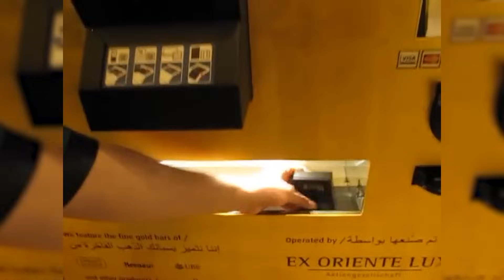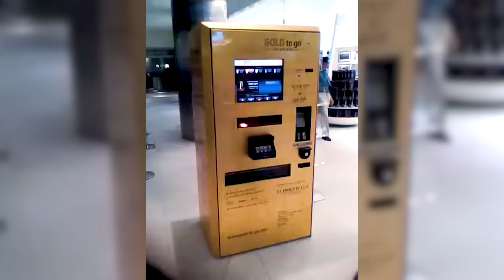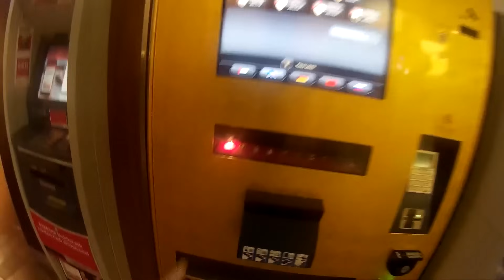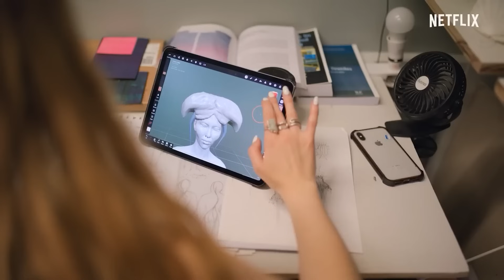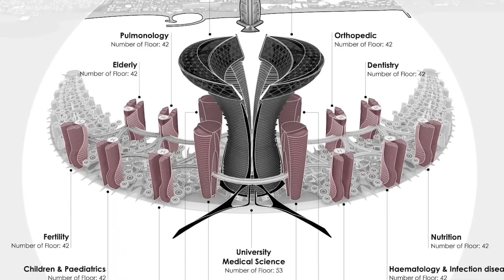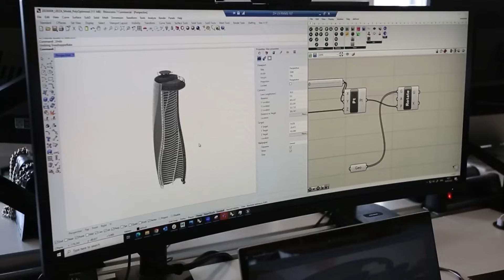C'EST FINI : Pourquoi Dubaï est une bulle sur le point de s'effondrer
Dubaï, connue pour son opulence, présente une situation intrigante: l'apparition de supercars abandonnées dans le désert. Ce phénomène trouve son origine dans la structure juridique de Dubaï, influencée par la charia islamique, où le défaut financier est considéré comme un délit passible de prison.